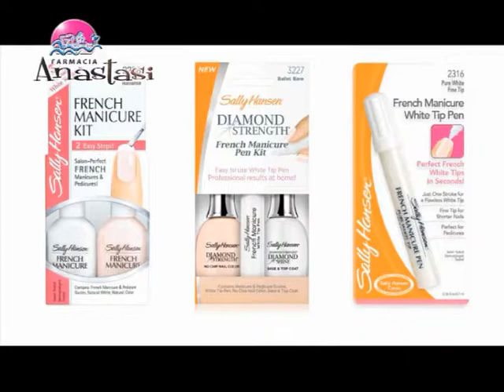Farmacia ANASTASI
Sally Hansen . . .